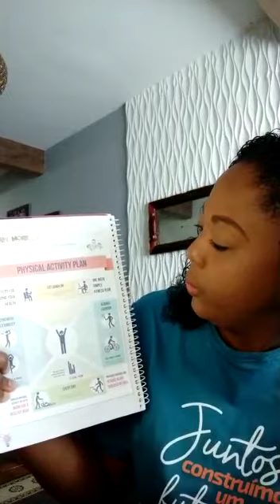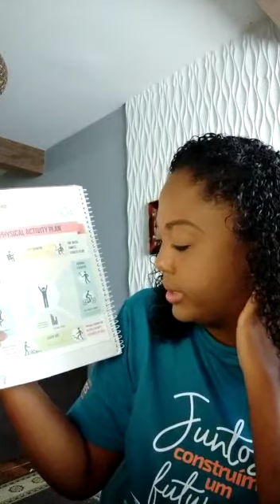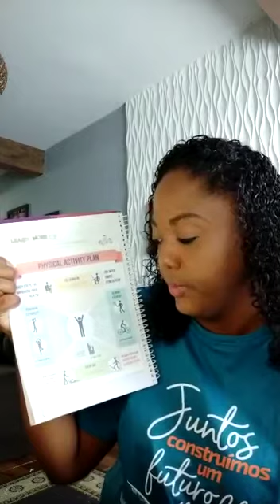09/07 - quinto ano